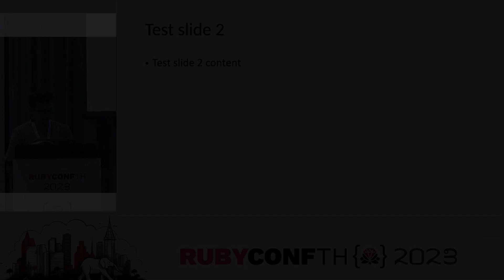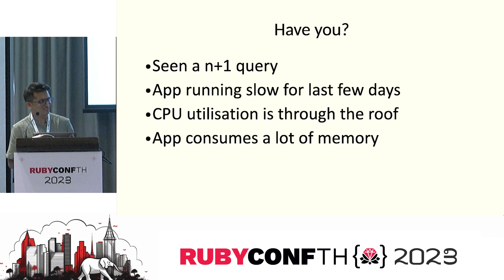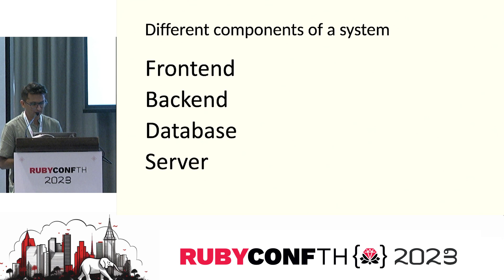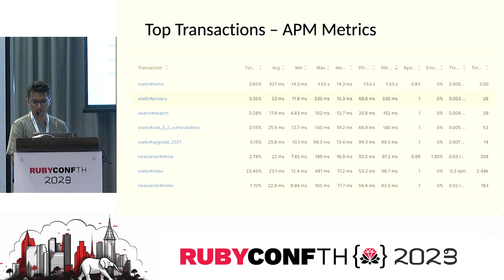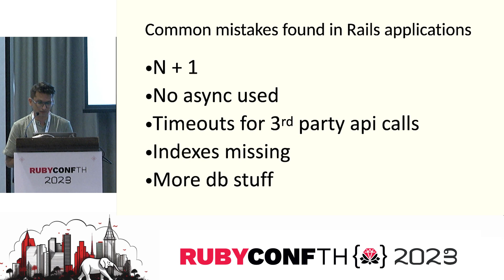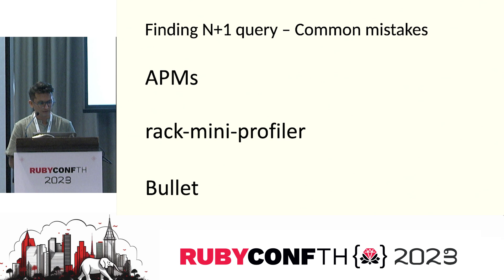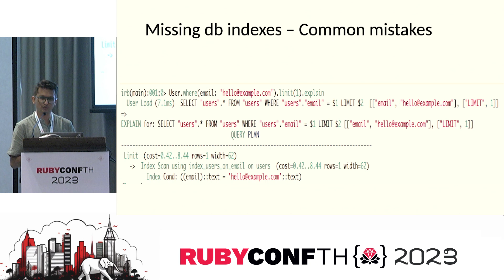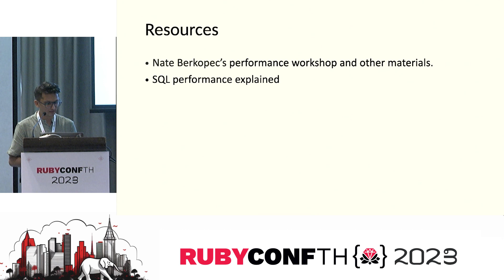RubyConfTH 2023 - Rails Performance Monitoring 101: A Primer for Developers by Rishi Jain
A talk from RubyConfTH 2023, held in Bangkok, Thailand on October 6-7, 2023.
Find out more and register for updates for our next conference